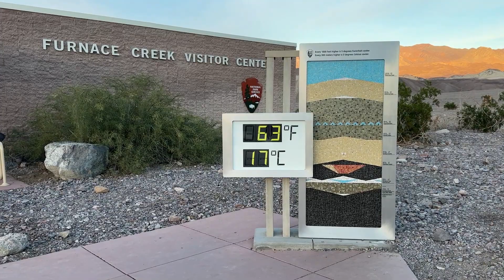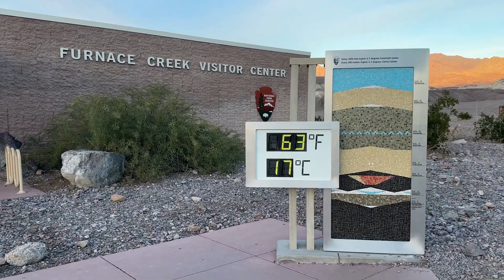Death Valley Tour Part 3 - Furnace Creek & Zabriskie Point I TravelFreak Videos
Death Valley Tour Part 3 - Furnace Creek & Zabriskie Point

Furnace Creek

Furnace Creek, formerly Greenland Ranch, is a census-designated place (CDP) in Inyo County, California, United States. The population was 136 at the 2020 census, up from 24 at the 2010 census. The elevation of the village is 190 feet (58 m) below sea level. The visitor center, museum, and headquarters of the Death Valley National Park are located at Furnace Creek. The William Tell Coleman Borax Company established Greenland Ranch in 1883, named after the green alfalfa fields which they planted there. They established a weather station at the ranch in 1891. Greenland Ranch was renamed Furnace Creek Ranch in 1933.

The Timbisha tribe currently live at the Death Valley Indian Community reservation here. They provided many of the artisans and builders to construct the original Fred Harvey Company resort buildings, the Indian Village, and Park Service structures. They compose the majority of residents of Furnace Creek's permanent population at the tribe's reservation. Furnace Creek was formerly the center of Death Valley mining and operations for the Pacific Coast Borax Company and the historic 20 Mule Teams hauling wagon trains of borax across the Mojave Desert.

According to the United States Census Bureau, Furnace Creek has a total area of 31.5 square miles (82 km2), over 99% of it being land.

Furnace Creek, like the rest of Death Valley, has a subtropical, hot desert climate (Köppen: BWh), with long, extremely hot summers; short, warm winters; and little rainfall. Daytime temperatures range from roughly 65 °F (18 °C) in December to 116 °F (47 °C) in July, while overnight lows typically oscillate from 40 °F (4 °C) to 90 °F (32 °C). From 1911 through 2006, a period of 95 years, Furnace Creek had an average high temperature of 91.4 °F (33.0 °C) and an average low temperature of 62.9 °F (17.2 °C). During that period, the hottest month was July, with an average daily high temperature of 116.5 °F (46.9 °C), and the driest month was June, with an average monthly precipitation of 0.05 in (1.3 mm). Furnace Creek holds the record for the most consecutive days above 120 °F (49 °C): 43 days, from 6 July through 17 August 1917. The average temperature of July 2018 was 108.1 °F (42.3 °C), which is the highest temperature of any month for any place in the world.

Furnace Creek holds the record for the highest recorded temperature in the world, reaching 134 °F (56.7 °C) on July 10, 1913. Some meteorologists dispute the accuracy of this measurement.

Zabriskie Point

Zabriskie Point is a part of the Amargosa Range located east of Death Valley in Death Valley National Park in California, United States, noted for its erosional landscape. It is composed of sediments from Furnace Creek Lake, which dried up 5 million years ago—long before Death Valley came into existence. The location was named after Christian Brevoort Zabriskie, vice-president and general manager of the Pacific Coast Borax Company in the early 20th century. The company's twenty-mule teams were used to transport borax from its mining operations in Death Valley. Millions of years prior to the actual sinking and widening of Death Valley and the existence of Lake Manly (see Geology of the Death Valley area), another lake covered a large portion of Death Valley including the area around Zabriskie Point. This ancient lake began forming approximately nine million years ago. During several million years of the lake's existence, sediments were collecting at the bottom in the form of saline muds, gravels from nearby mountains, and ashfalls from the then-active Black Mountain volcanic field. These sediments combined to form what we today call the Furnace Creek Formation. The climate along Furnace Creek Lake was dry, but not nearly as dry as in the present. Camels, mastodons, horses, carnivores, and birds left tracks in the lakeshore muds, along with fossilized grass and reeds. Borates, which made up a large portion of Death Valley's historical past were concentrated in the lakebeds from hot spring waters and alteration of rhyolite in the nearby volcanic field. Weathering and alteration by thermal waters are also responsible for the variety of colors represented there.

Travel Vlog,
Indian Vlogger in USA,
TravelFreak Videos,
Travel Stories,
USA Travel Vlog,
furnace creek death valley,
furnace creek campground,
furnace creek campground death valley,
furnace campground death valley national park,
zabriskie point,
zabrieskie point death valley,
zabriskie point tour,
death valley 2024,